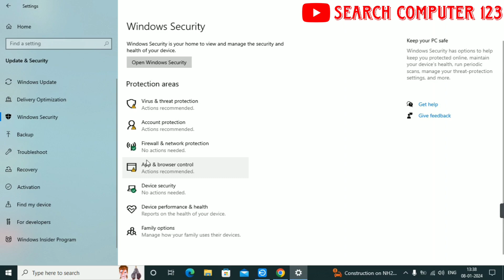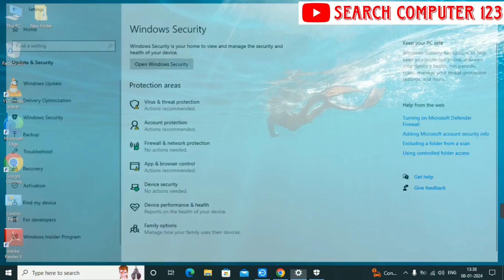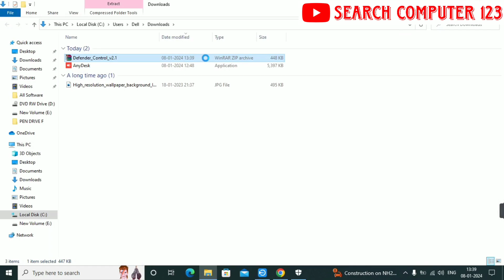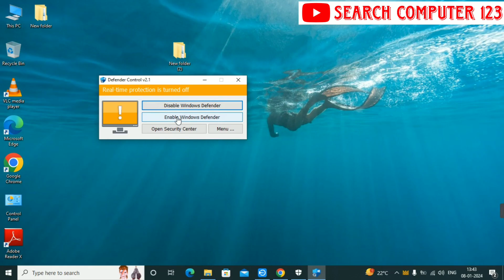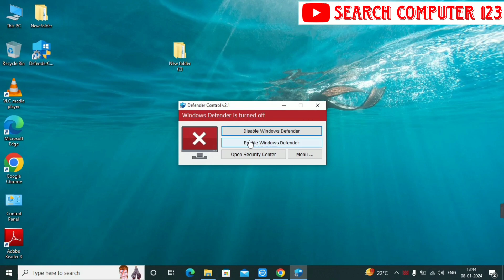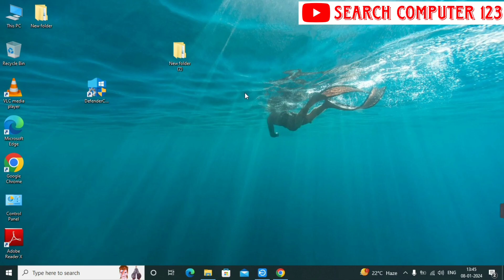Windows Defender Off कैसे करें | हमेशा के लिए Windows Defender Off कैसे करें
Hello Everyone: Windows Defender Permanently  Off Kaise Kare To Is Video Ko Aaplog Pura Dekhiye Step By Step Full Process Bataya Hoo